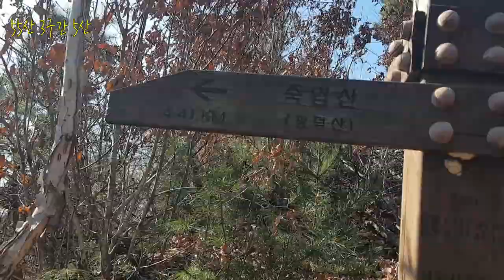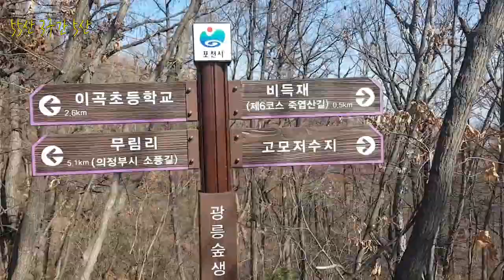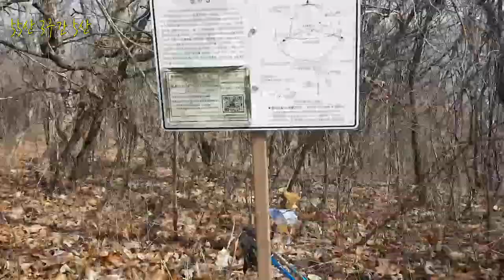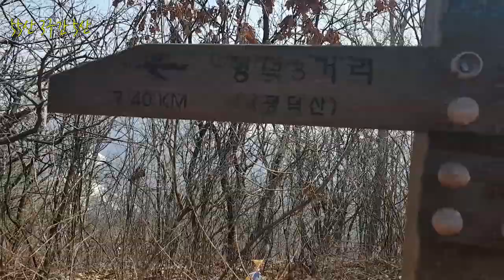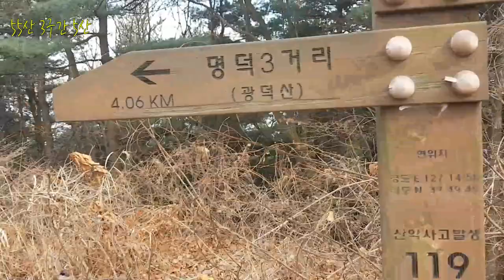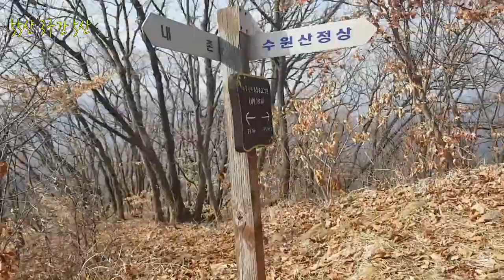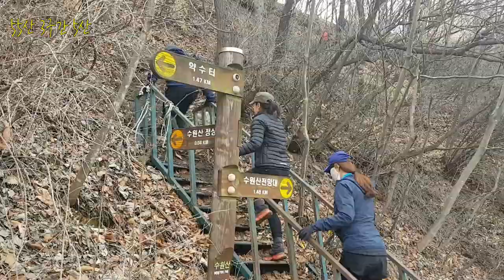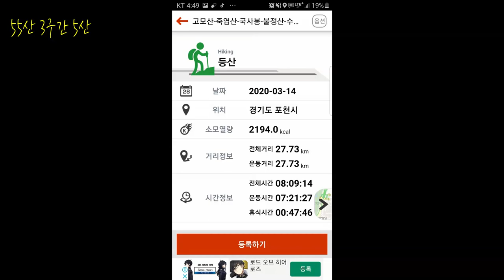수도권 55산 3구간 고모산외 4산 종주산행 27.73km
수도권 55산 3구간 5산 연계 종주산행 27.73km
축석령고개-고모산-죽엽산-국사봉-불정산-수원산-서파교차로